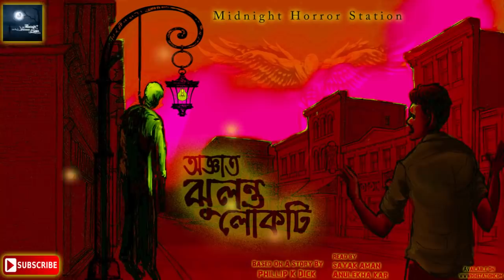অজ্ঞাত ঝুলন্ত লোকটি (Mystery) - Midnight Horror Station | Horror Onubad | Suspense Mystery | Sci-Fi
রহস্য, অলৌকিক, সাস্পেন্স!!

টিভি বিক্রেতা ললিত মজুমদার একদিন সন্ধ্যায় দোকানে যেতে গিয়ে দেখে সামনের ল্যাম্পপোস্ট থেকে ঝুলছে একটি মানুষের দেহ। অথচ কেউ লক্ষ করছে না ব্যপারটা। কী রহস্য লুকিয়ে আছে এর পেছনে?
Midnight Horror Station এ ফিলিপ কে ডিকের কাহিনী  - অজ্ঞাত ঝুলন্ত লোকটি।।

কাহিনী - ফিলিপ কে ডিক
অনুবাদ - সায়ক আমান
পাঠে     - সায়ক আমান ও অনুলেখা কর